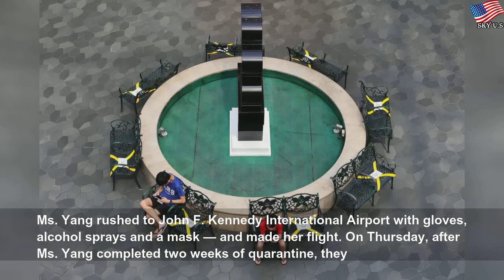Coronavirus Strands China’s Students, in a Dilemma for Beijing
Coronavirus Strands China’s Students, in a Dilemma for Beijing | Ирина Елисеева
One student fantasized about buying a $30,000 seat on a private jet. One mother, frustrated with her inability to bring her daughter home, sent masks instead. One group of desperate parents made an unusually public appeal to the Chinese government for help. The coronavirus outbreak has stranded more than one million Chinese students in empty dormitories and fearful towns and cities around the world. Many of those overseas students want to flee...